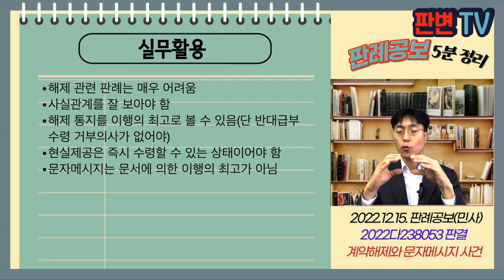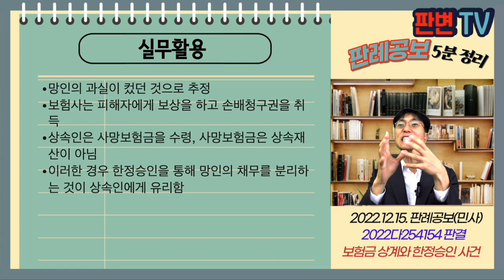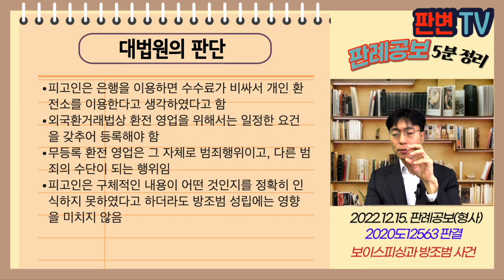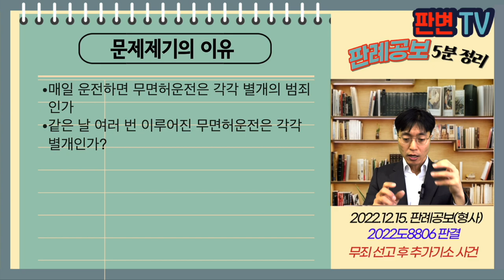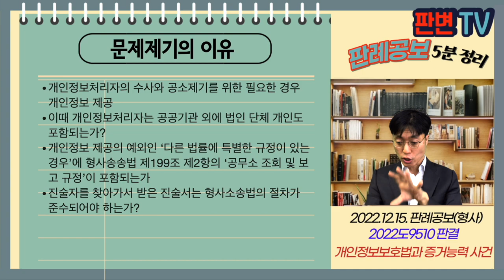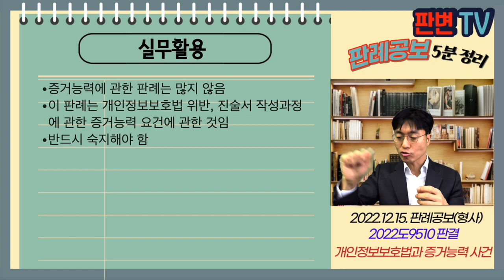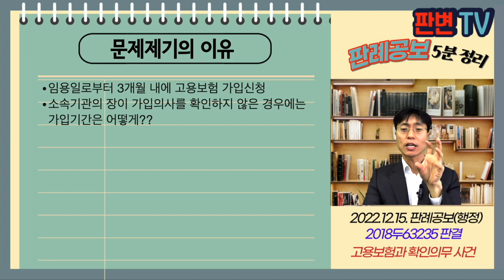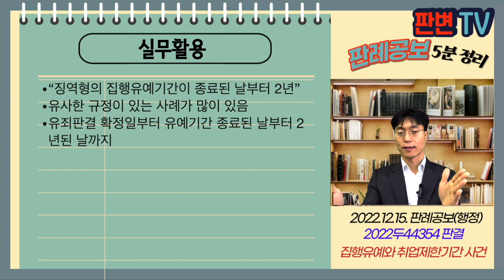[22.12.15.자 판례공보] 민형사 종합본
채권양도통지와 회생절차 사건
등기부 기재와 무주택자 사건
신주인수권 행사와 소제기 기산일 사건
계약 해제와 문자메시지 사건
보험금 상계와 한정승인 사건

자동매매 설정값과 투자자문 사건
보이스피싱과 방조범 사건
무죄 선고 후 추가기소 사건
개인정보보호법과 증거능력 사건
인터넷방송과 불법감청 사건

고용보험과 확인의무 사건
집행유예와 취업제한기간 사건